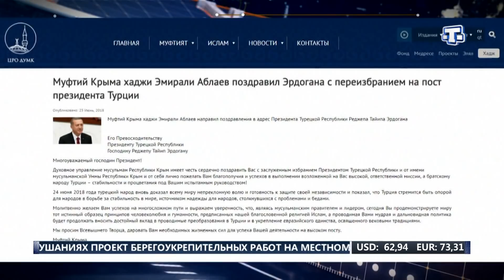Хаберлер (на русском языке) 26.06.2018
Последние новости

✒Гул в Симферополе и Севастополе. Крымчане задаются вопросами, а в это время проверяют новые ТЭС.

✒Еще пять жизней спасены. На полуострове горела очередная мини-гостиница.

✒Флаг цвета неба, автопробег, единение со своими по ту сторону пролива. Крымские татары отмечают день национального флага.

✒Долгожданный минарет. В селе Софиевка Симферопольского района закончилось строительство важной части культового сооружения.

✒Крым продолжает поддерживать сборную Росси по футболу. От Керчи и до Севастополя в городах развернулись специальные площадки, где любители футбола наблюдают за Чемпионатом мира вместе с большой страной.